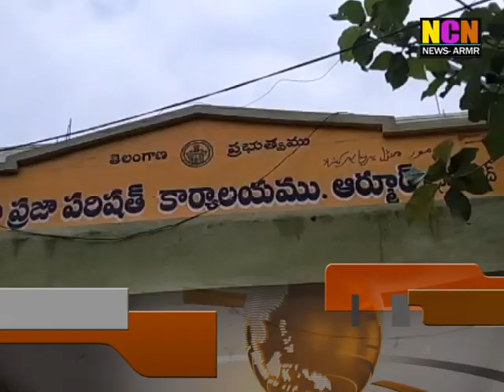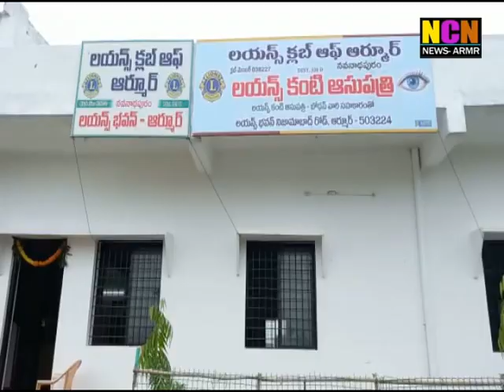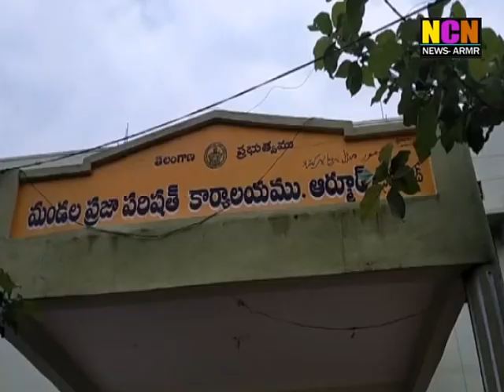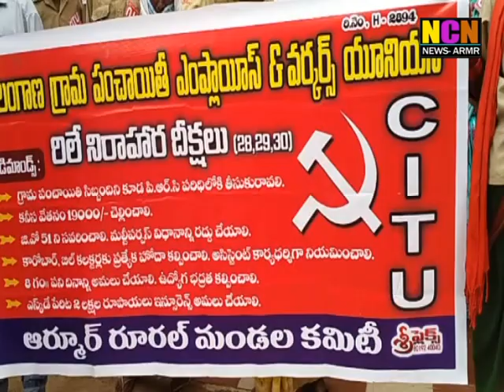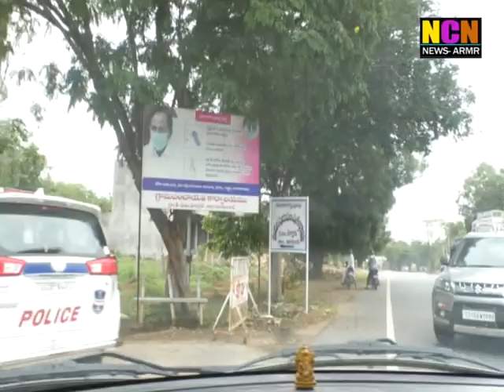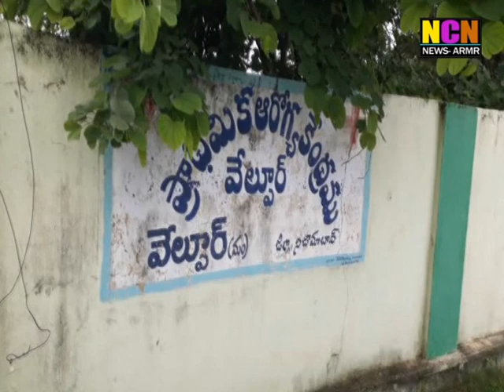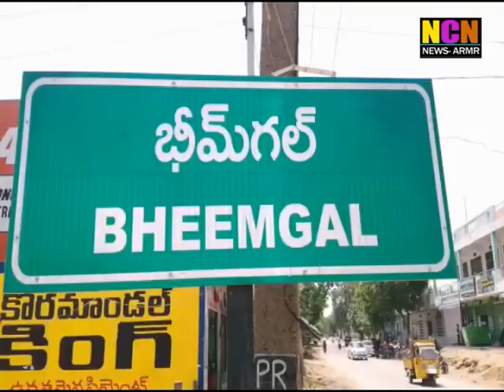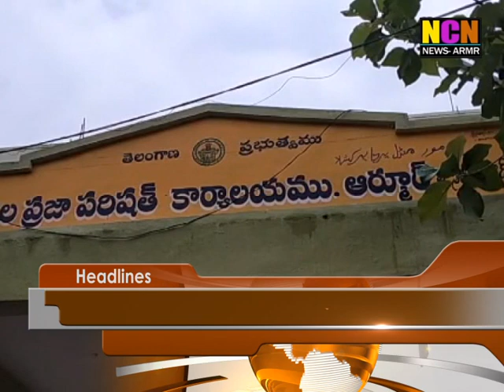NCN NEWS ARMOOR DAILY NEWS 28 06 2021